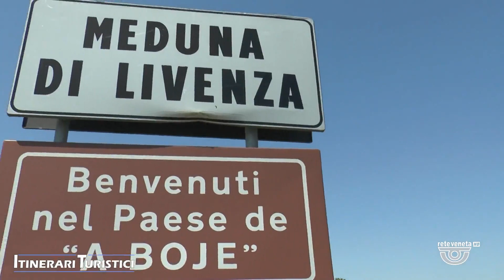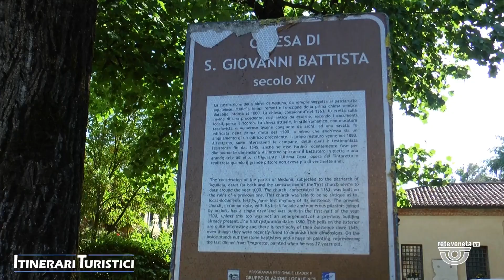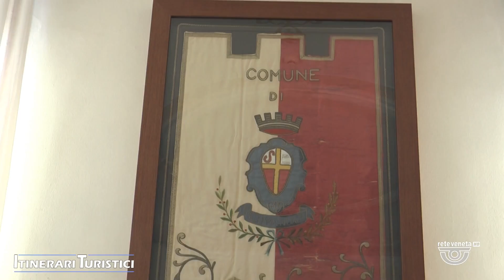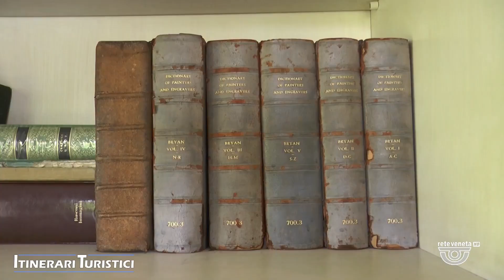ITINERARI TURISTICI | 17/08/2023